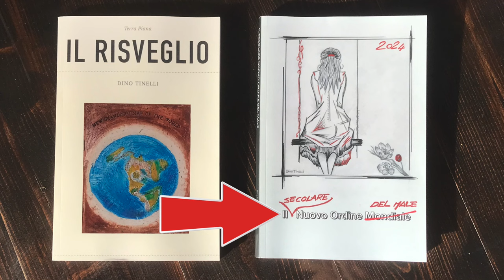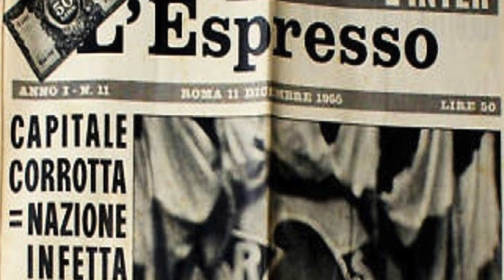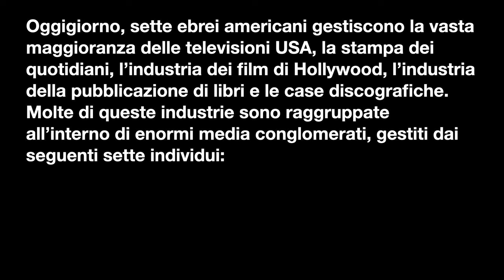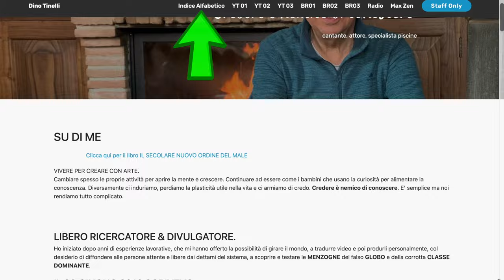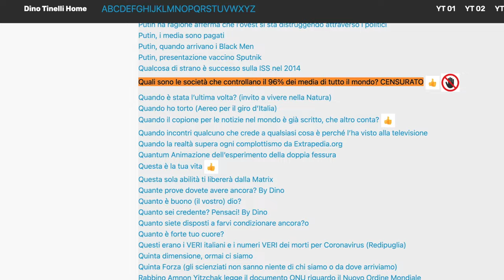Bush ammette che il governo fornisce ai media resoconti di notizie PRECONFEZIONATE